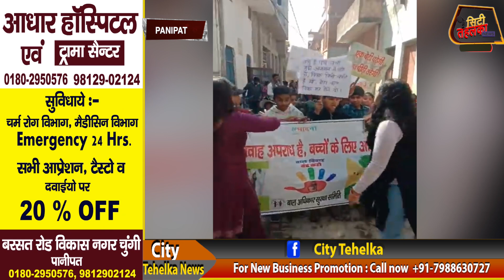बाल विवाह की रोकथाम जागरूकता के लिए निकाली गई रैली बच्चों ने क्या दिया संदेश देखिये